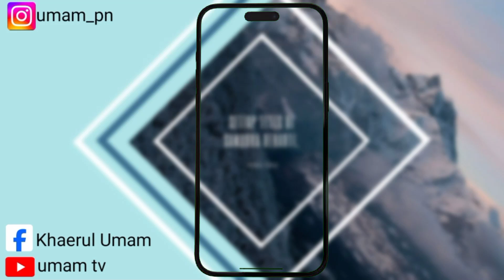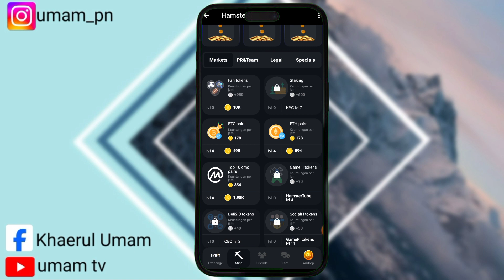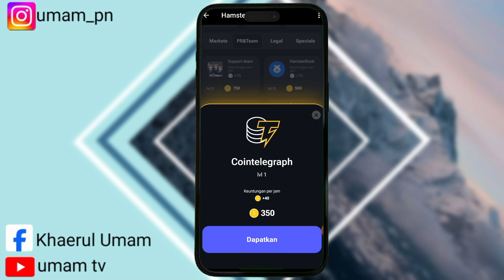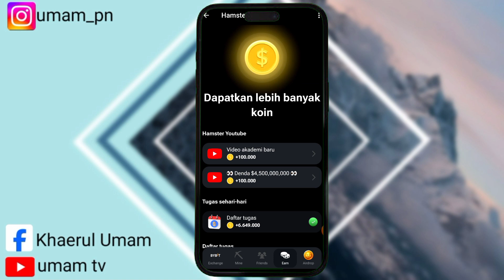Cara Mendapatkan Kartu Kombo Di Hamster Kombat || Cara Dapat Kartu Kombo Hamster Kombat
Assalamu'alaikum warahmatullahi wabarakatuh kali ini saya akan membagikan tutorial yaitu tentang bagaimana Cara Mendapatkan Kartu Kombo Di Hamster Kombat Bagi Pemula iya guys baik semoga bermanfaat bagi kalian semua selamat menonton.